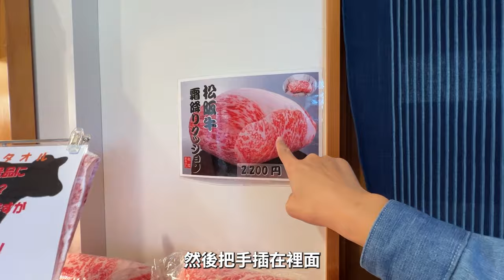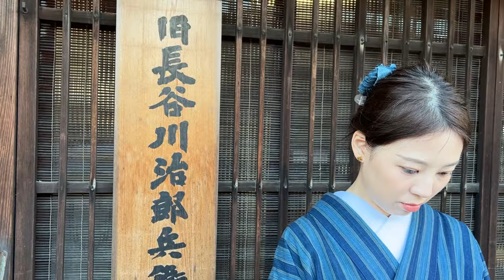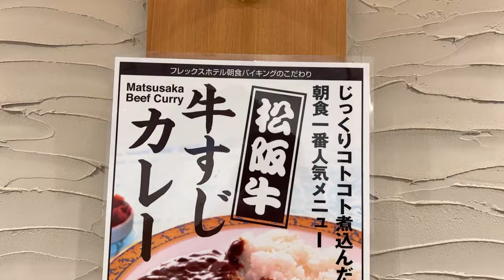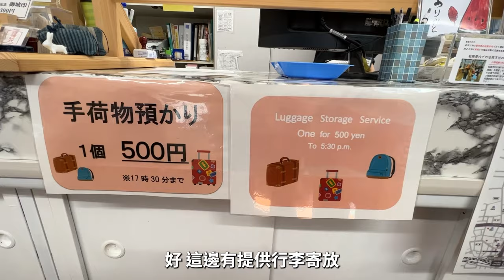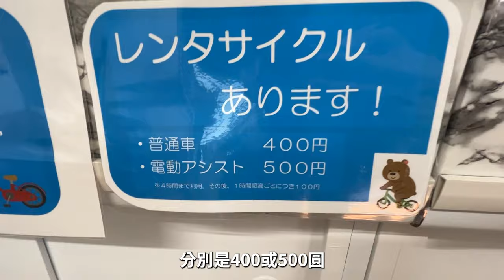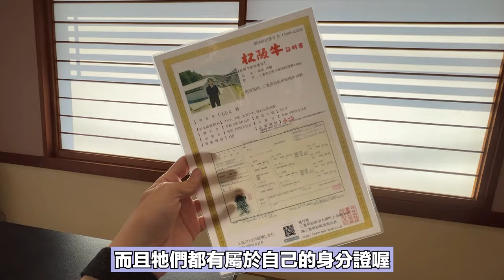老婆穿和服美哭，日本三重縣松阪市二日遊，除了松阪牛還有這些？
行程連結

相關實用網站
👉松阪観光（繁体字）